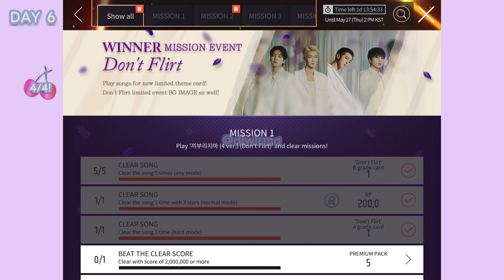Collecting WINNER’s ‘Don’t Flirt’ LE THEME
Song - WINNER ‘Don’t Flirt’

Total Spend (Summary)
Rhythm Points (RP) - 350,000
Diamonds - 120
Duplicates - 1